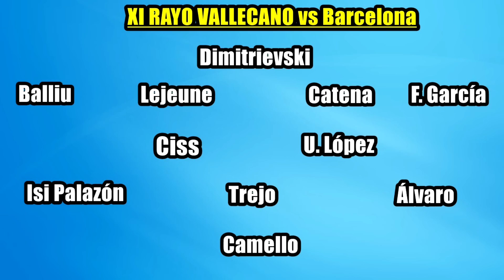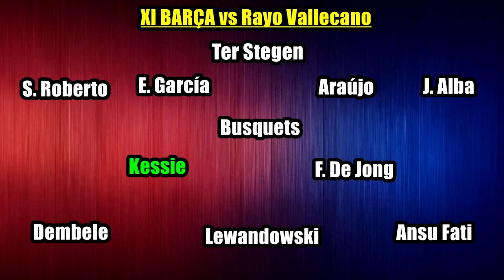BARÇA EMPIEZA CON EMPATE (0-0) ANTE EL RAYO EN LIGA | BUENAS OCASIONES, PERO SIN GOLES...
El Barça empieza LaLiga empatando ante el Rayo Vallecano 0-0, ambos equipos tuvieron ocasiones pero finalmente no consiguieron marcar. El Barça tropieza en su estreno y pierde a Busquets para el siguiente partido. Dembelé y Frenkie De Jong dejaron buenos minutos de juego al igual que un Lewandowski que intentó asumir responsabilidades pero no consiguió marcar. Así fue el empate del Barcelona ante el Rayo.